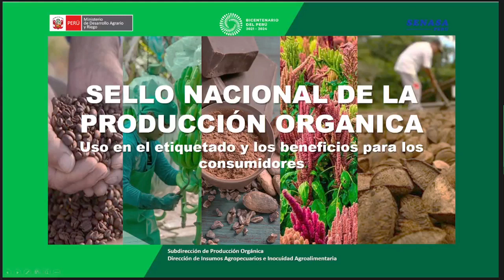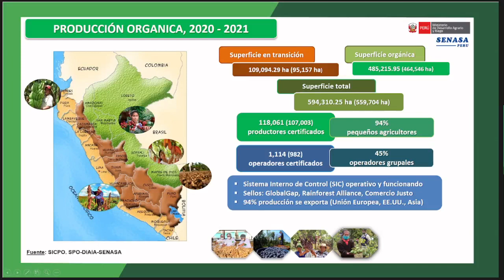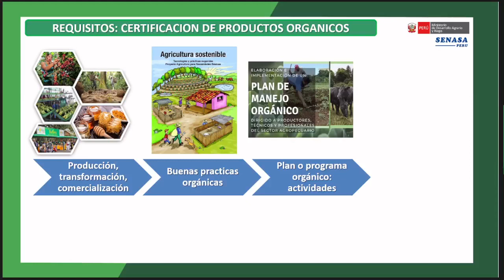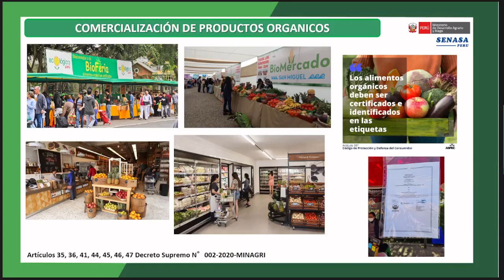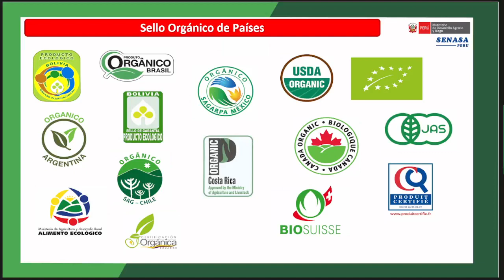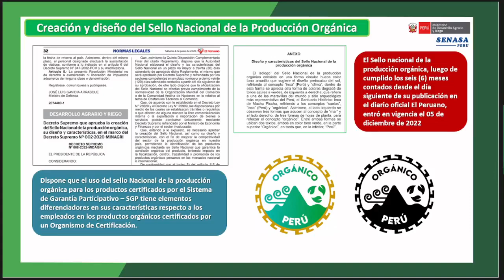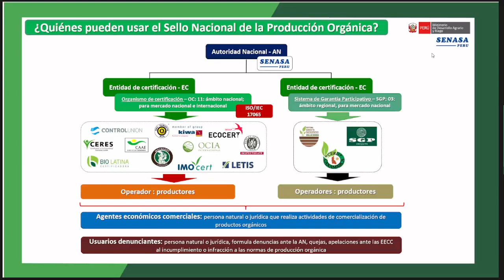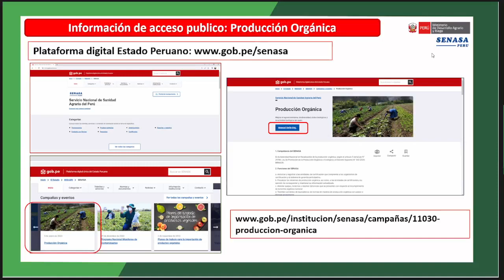PerúOrgánico| El sello nacional de producción orgánica.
🔴 📢 ¡Comparte y comenta esta importante CharlaVirtual!
🥇👩🏽‍🌾 El uso del Sello Orgánico es gratuito y voluntario.
📈🌏 Conoce los pasos a seguir para llevarlo en la etiqueta o rótulos de tu producto certificado.⤵️

📱Importante: El Uso del Sello Nacional de Producción Orgánica es de manera gratuita y voluntaria.